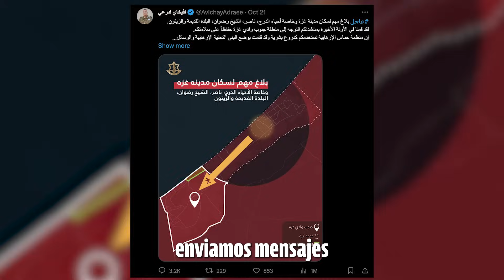El Portavoz de las FDI para el idioma español sobre la situación actual en Shati y Gaza.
Las FDI están operando dentro de Gaza para garantizar el regreso seguro de los 239 rehenes.Seguiremos alcanzando a los terroristas que llevaron a cabo la inhumana masacre del 7 de octubre.Esta es una guerra por el bien de la humanidad.